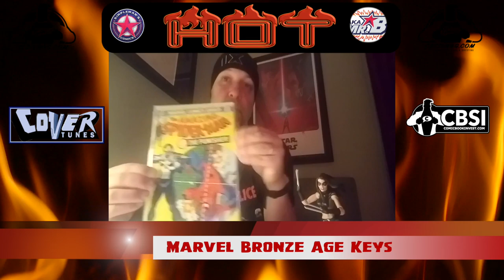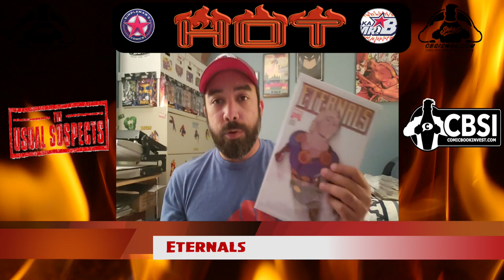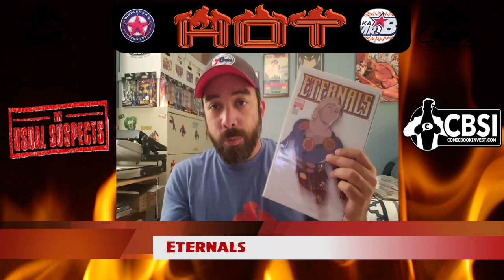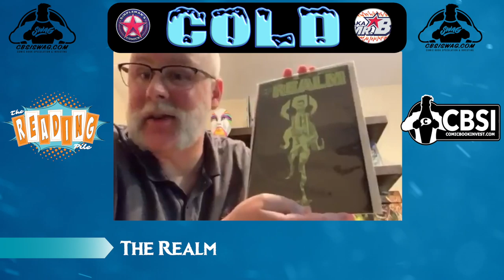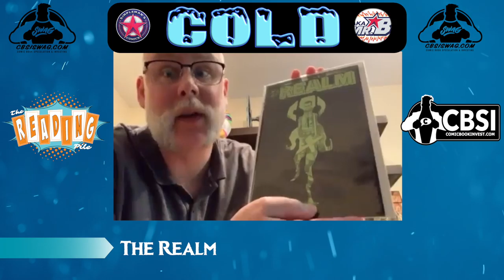Episode 11: What's Hot and Cold In Comic Books This Week - August 7, 2019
We discuss what is hot and cold in the comic book community each week. This week we talk symbiotes, Marvel Bronze Age Keys, Adi Granov, and more!

Thank you for the guest pick for this week Chris! Check out Chris' YouTube Channel CarolinaChris 26